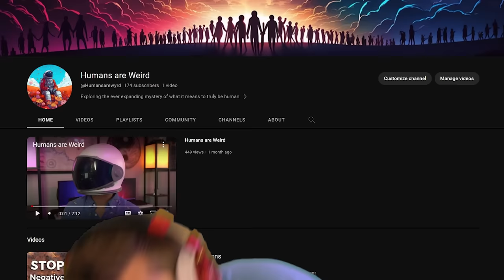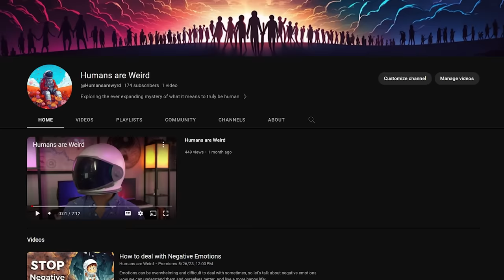The ULTRA Bloon VS. 4th Path ENGINEER Monkey!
The Ultra Bloon in BTD 6 is a custom bloon with tons of powerful bloon layers. This Bloons TD 6 mod adds one of the strongest bloons we've ever seen in BTD 6. The Ultra MOAB has as much health as 2 BADs and it's resistant to tons of towers. If you want to see more mods in BTD 6 let me know down below!
MERCHANDISE!